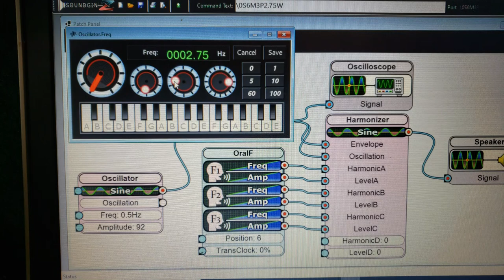Q*Bert on a Pogo. SoundginZ Sneak Peek #18. Read description for more info.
Introducing the SoundginZ – The ultimate sound effects chip. This small 20-pin retro emulator faithfully recreates and customizes the distinctive sounds of the 80s - and more - a LOT more!
Help fund this project

In this configuration, a Q*Bert falling sound was spruced up with a modulator.

On the oscilloscope screen: The first row is the Speaker output.  The second row is the Probe output.
Explore the SoundginZ playlist for exclusive sneak peeks into additional configurations.